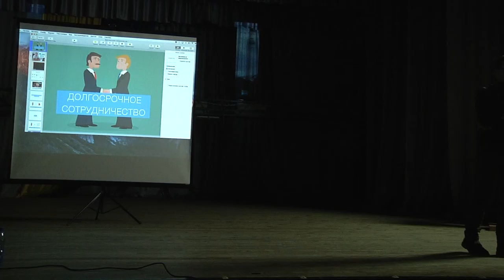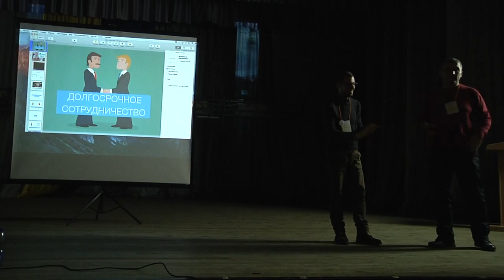Степан Опрышко. Видео, фото форум. Бизнес стори часть 2